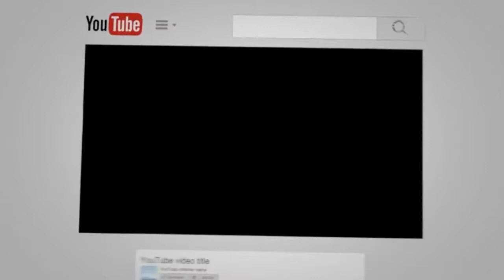ఉన్నత చదువులు చదివి ప్రశ్నిస్తారనే భయంతోనే విద్యార్దులను వివక్షకు గురిచేస్తున్నారు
Fathima Nafis

Dharna at HCU,

Rohith vemula Sahadathi din 2019, 17 Jan 2018,